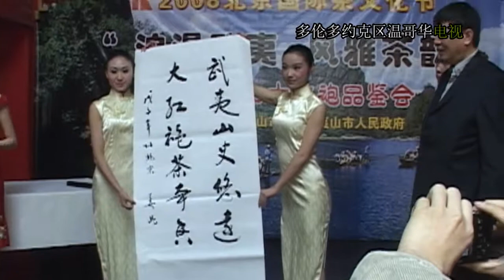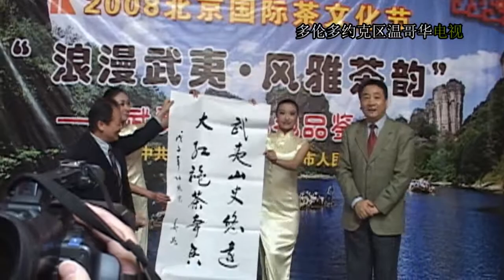浪漫武夷, 風雅茶韵， 20080426